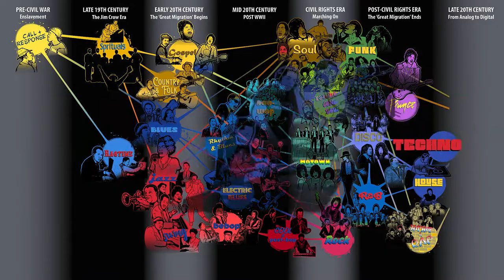400 Years of Black American Music History In 1 Min: Full frame version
The Black Music Project presents: A short video outlining the major eras and genres of Black American music. This music helped define America and helped change the world.